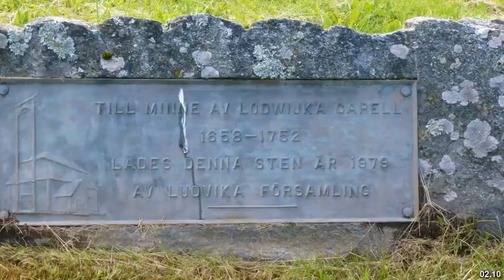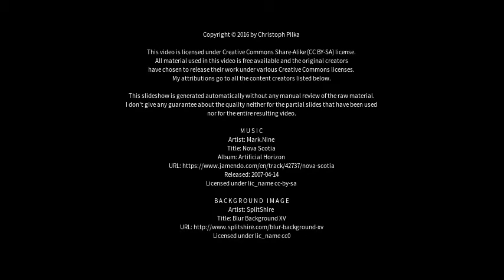Best places to visit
Best places to visit - Ludvika (Sweden) Best places to visit - Slideshows from all over the world - City trips, nature pictures, etc.